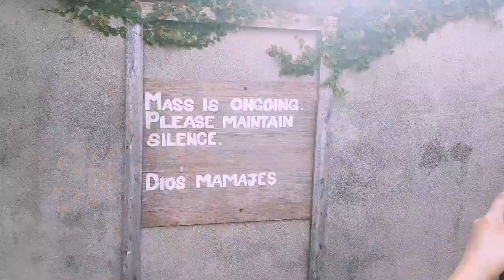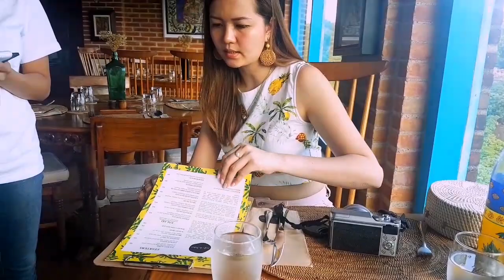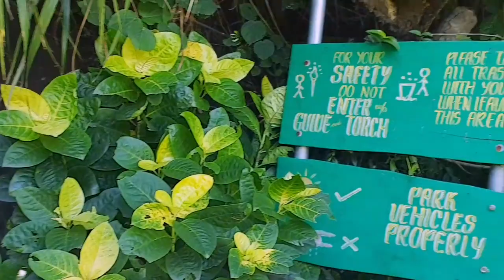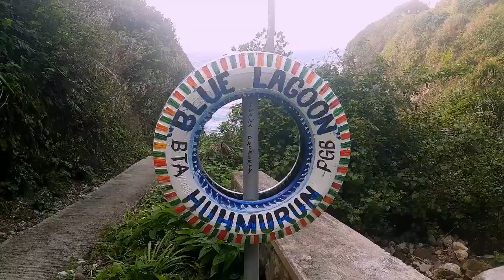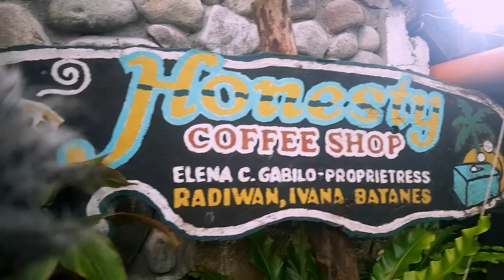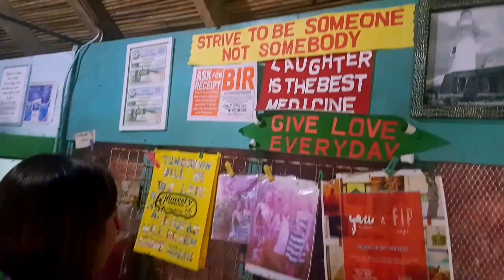BATANES JOURNEY VLOG| BASCO BATANES ESCAPADES | DAY 2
we visited
FUNDACION PACITA
MOUNT CARMEL CHURCH
MALBORO HILLS
BLUE LAGOON
HONESTY STORE
VALUGAN BOULDER BEACH